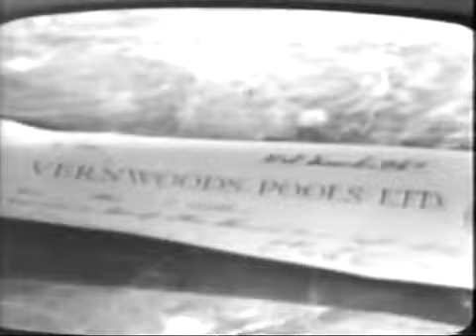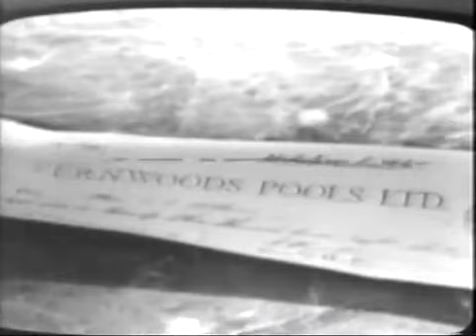The very merry widow (1967)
From the operetta The merry widow by Franz Lehar. Recording from 1967.

Sally Thomsett aged 17 in a long lost clip of 'The Very Merry Widow' from 1968.

With stills from Jeanette's 1933 movie 'The Merry Widow'.